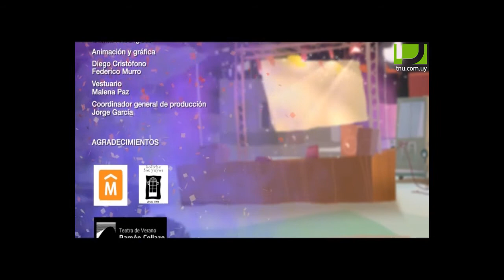Salú Carnaval (17/02/14)